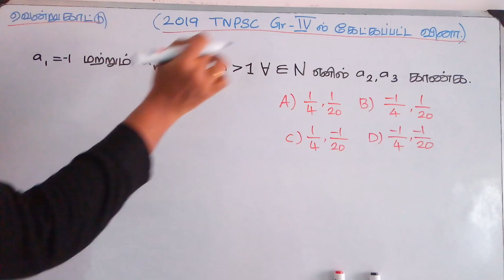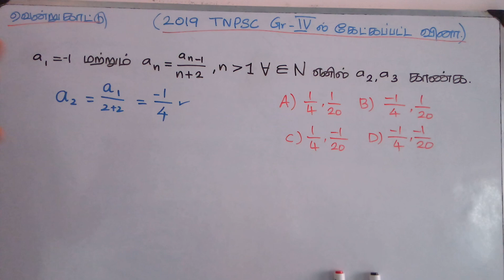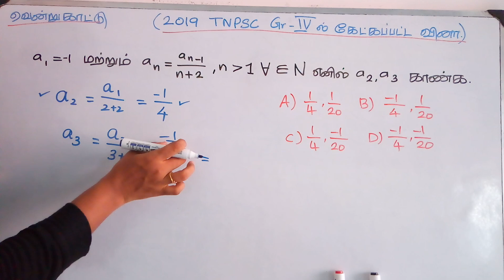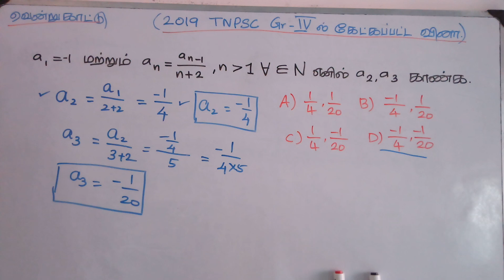Find the value of a2 and a3 if a1 = -1, an = an-1 / n+2 - Vendru Kaattu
Find the value of a2 and a3 if a1 = -1, an = an-1 / n+2